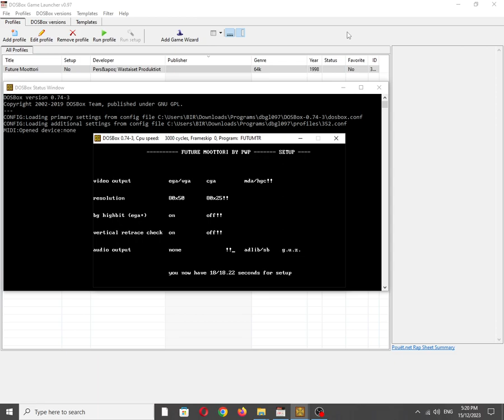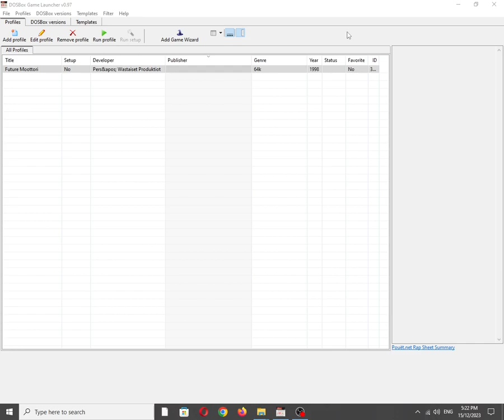Future Moottori [MS DOS] on IBM PC Speaker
Also available on:
Vanillo: ✅☑✔
COS.TV: ✅✔☑